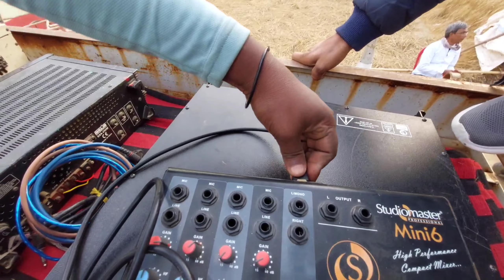Ahuja Horan Kaise Lagate Hain - DJ sound system ( Power Amplifier ) mixer to amplifier connection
Doston aaj ki jo kam hai ismein Humne use Kiya Hai do top aur sath hi Sath amplifier jo ki stranger Ki Hone Wali Hai..
 doston video Thodi Si Vlog type per hai to video ko last Tak Jarur dekhna !!